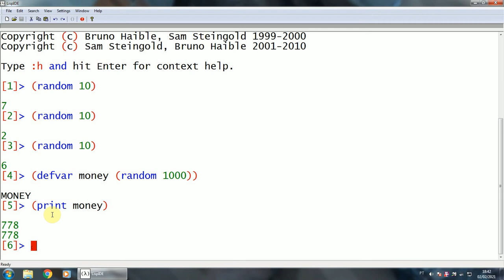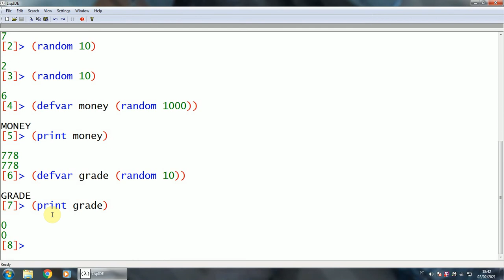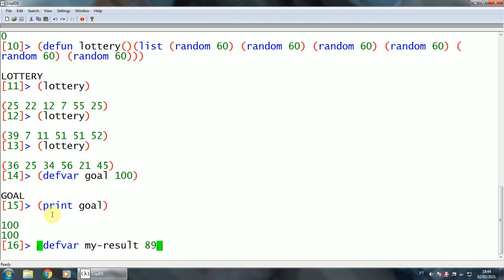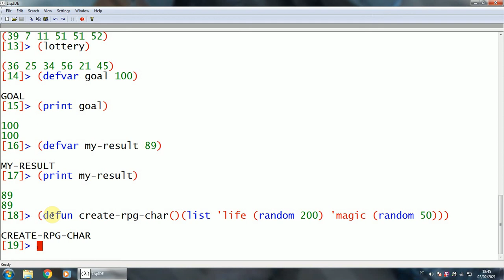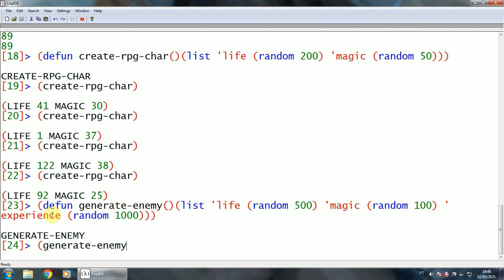Common Lisp Tips #8 : "random" and "defvar" examples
This video demonstrates some uses of the function "random".